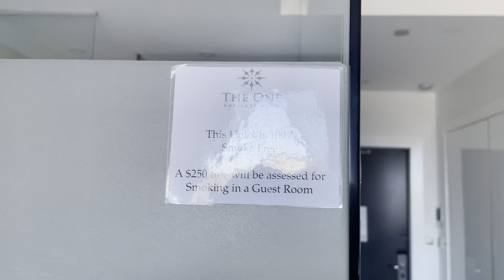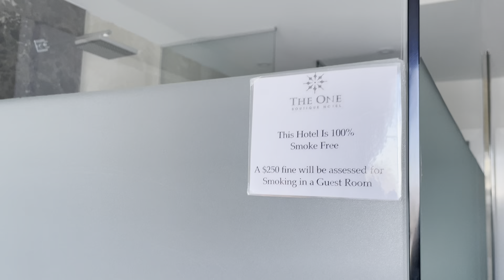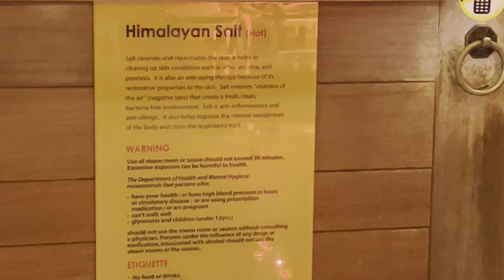Come to Spa Castle with us!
Join us as we go to spa castle for our Anniversary weekend for some Relaxation!
If you are interested in visiting Spa Castle for a time to relax make sure yall check them out on their website down below to buy tickets or make reservations!